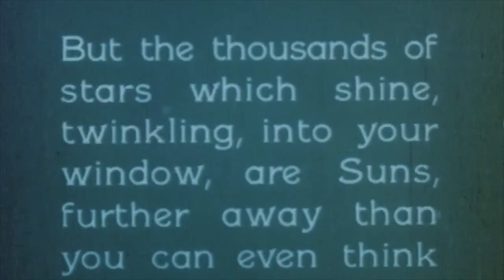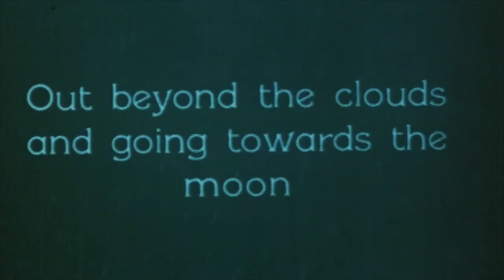killer BOB - Francine Putrescine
Francine Putrescine, death by methamphetamine
Tired of having broken dreams, reeks now of cadaverine
Francine Putrescine, an exit quite unforeseen
Schopenhauer’s devotee, speaks now of no malady
No malady – she’s history

Francine Putrescine, scent of trimethylamine
A life lived far from squeaky clean
A treatment way beyond obscene
Francine Putrescine, never be a beauty queen
Who ignored her misery? What drove her to be history?
Her misery – She’s history

Trimethylamine, such a bittersweet smell
Or does something else make me feel so unwell?

Francine, we could have been the best of friends
But here it ends, here time makes amends